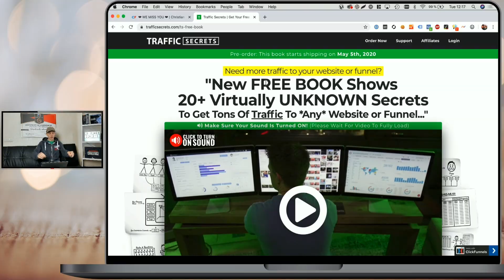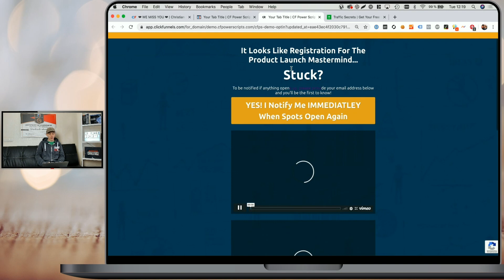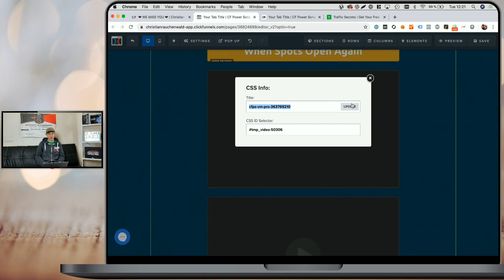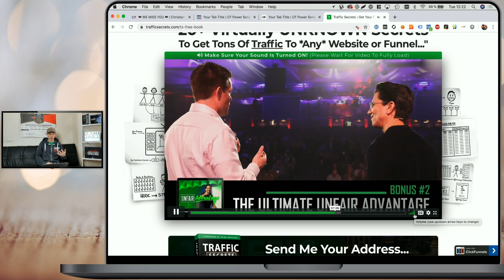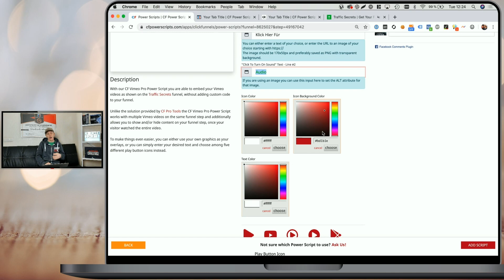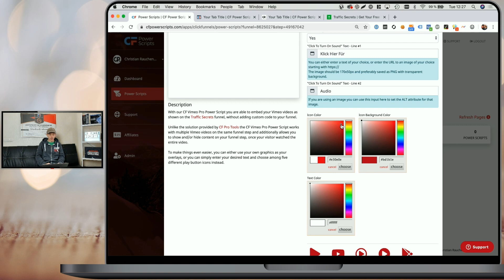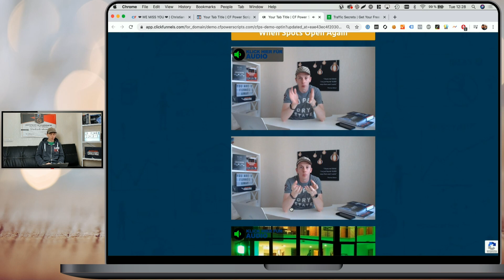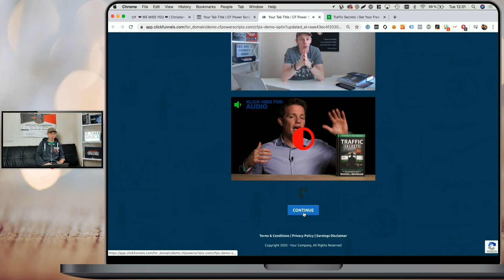ClickFunnels Tutorial: How To Embed Vimeo Videos Like On Traffic Secrets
ClickFunnels Step By Step Tutorial: How To Embed Vimeo Videos Like On Traffic Secrets In ClickFunnels

In this ClickFunnels tutorial for beginners and advanced users, I'm going to show you, how you can use the CF Vimeo Pro Power Script to add a "Click To Turn On Sound" overlay to your embedded Vimeo videos within ClickFunnels and reset the video once the user clicks on the play buttons.

The CF Vimeo Pro video allows you to:

✅ use your own image for the "Click To Turn On Audio" video overlay
✅ use our pre-defined icon and custom text
✅ choose between five pre-selected play button overlays, use any Font Awesome icon from within ClickFunnels or your own image as a Play button overlay
✅ show and/or hide elements, rows, and sections once a Vimeo video has been watched completely

🔵 Start your FREE 14-day Clickfunnels 2.0 trial using our + get access to our Clickfunnels 2.0 Mastery course as a bonus.

🔵 Sign up for a free challenge and get a FREE 30-day Clickfunnels 2.0 trial using our + get access to our Clickfunnels 2.0 Mastery course as a bonus.

🔵 Save $5,131 on your Clickfunnels 2.0 and 1.0 subscriptions + get Clickfunnels 2.0 Mastery course and CF Power Scripts VIP plan for free (as long as your Clickfunnels account stays affiliated with us)

🔴 HOW TO GET STARTED WITH CF POWER SCRIPTS 🔴

1. Create your FREE CF Power Scripts account and link your existing ClickFunnels account to get access to all our free Power Scripts.

2. Save 44% by upgrading your existing ClickFunnels account and get all CF Power Scripts VIP features for FREE.

CF Power Scripts is a service offered by Convertain Limited. Created by Christian Rauchenwald, an official ClickFunnels Expert who participated in solving more than 6,000 issues for ClickFunnels users all over the world.

STEP #4 - SAVE MONEY

// EQUIPMENT

Medium Close-Up Shot: Logitech BRIO
Close-Up Shot: Logitech C920